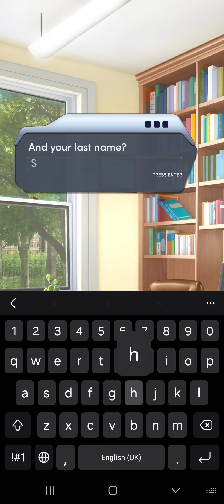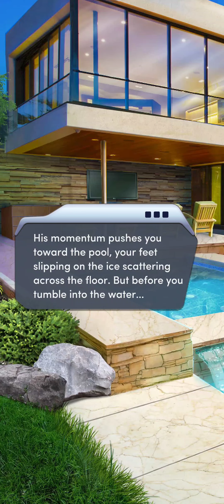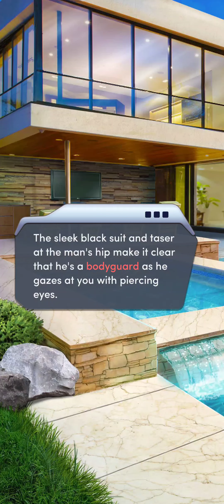Choices: The Deadliest Game - Chapter 1 | ♂️ Male MC | ❤️ Jun (Diamonds Used 💎)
Choices: Stories You Play - The Deadliest Game

Chapter 1: A Party to Die For
When your wealthy best friend invites you to the murder mystery party of the decade, the stakes become all too real.

Gender: Male
Personality: Kind and Sympathetic
Love Interests: Jun Seong